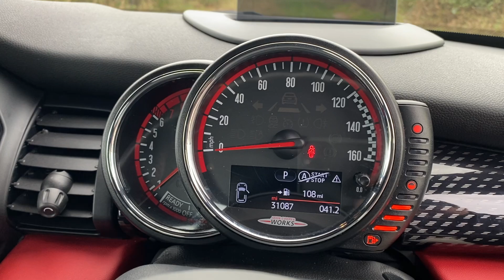2015 MINI Hatch 2.0 John Cooper Works Auto Euro 6 (s/s) 3dr for sale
We are delighted to offer this exceptional, MINI John Cooper Works, finished in "Midnight Black" exterior metallic paint, with contrasting, MINI Dinamica, carbon black suede heated seats. Furthermore, this vehicle has a comprehensive  list of factory extras which total £8,050! Some of these include the: Chilli Package, Head Up Display, Variable Damper Control, Harmon Kardon HiFi audio system, Sports automatic transmission, Midnight black metallic paint, Dual Zone Climate control, front centre armrest, Storage package, front and rear parking sensors, electric folding exterior mirrors, visual boost radio, heated front windscreen, MINI Excitement Pack, Rain sensor wipers and automatic headlights, contrast red mirror and roof,  Interior light pack, and Heated front seats, to mention just a few (please see full specification list below). In addition to the excellent specification, this vehicle has 2 keys, 4 Premium Michelin Pilot Super Sport tyres, fronts are new, rears at 4.8 to 5.5mm tread, and full previous service history. The service entries are as follows...

|1). 9,318 miles @ MINI | 2). 20,240 miles @ MINI Specialist | 3). 05/10/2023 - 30,863 miles @ MINI Specialist|...  (Next service due on  05/10/2025 or 49,000 miles)...

Very Finally, this car has been subject to our extensive 150 point Summit Safe health check, to ensure it meets our extremely high standards for mechanical condition, as well as our stringent cosmetic standards. Whilst every effort has been made to ensure the accuracy of the vehicle specification, errors can occur so please check with a member of the team to avoid disappointment.